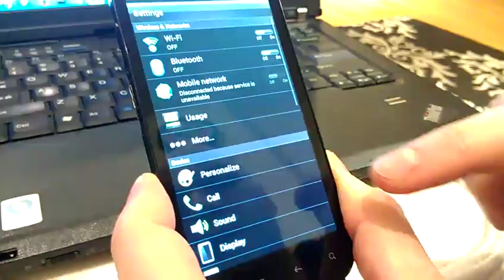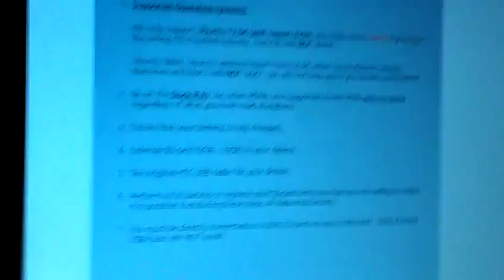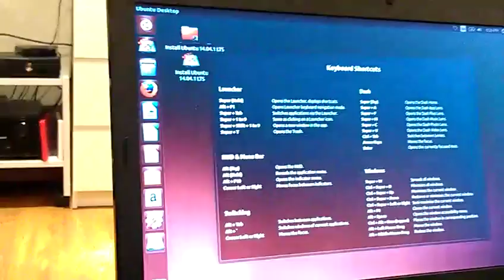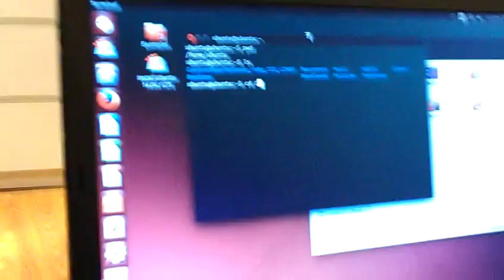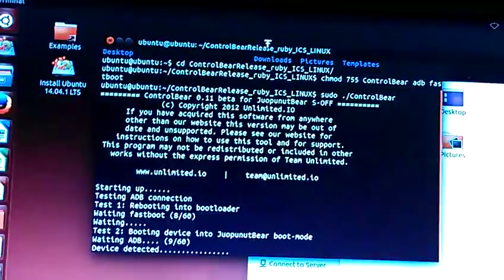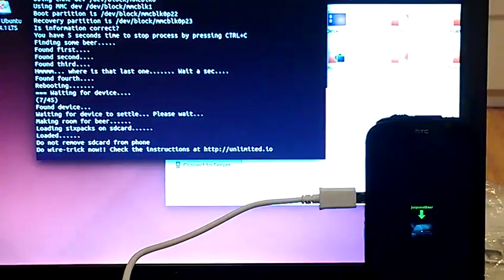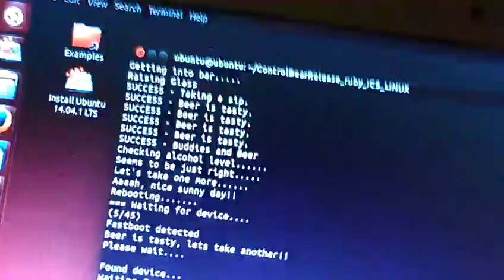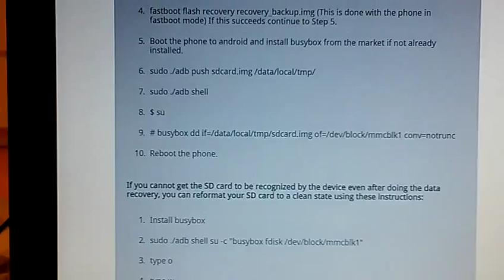HTC Amaze 4G - S-Off using JuopunutBear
*** please press on "LIKE" button if you find this video useful ***

JuopunutBear currently supports the following Android phones running GingerBread and Ice Cream Sandwich:
HTC Amaze (ruby)
HTC Vivid/Raider/Velocity (holiday)
HTC Rezound (vigor)
HTC Sensation (pyramid)
HTC myTouch 4G Slide (doubleshot)
HTC EVO 3D cdma (shooter)
HTC EVO 3D GSM (shooteru)
HTC Jetsteam (verdilte)

Downloads:
PowerPoint presentation -